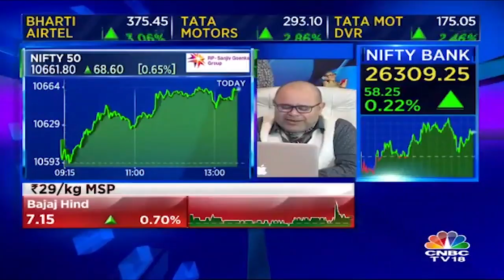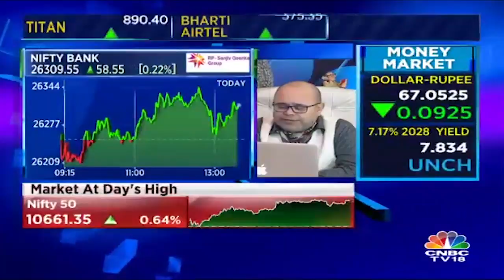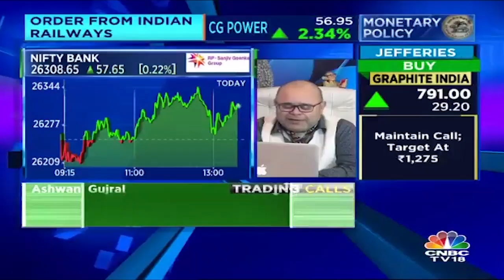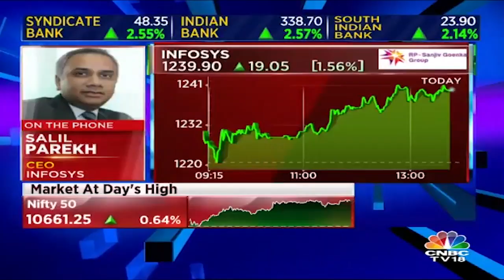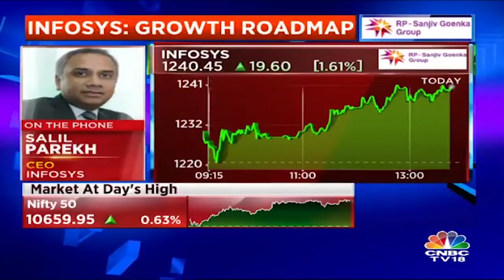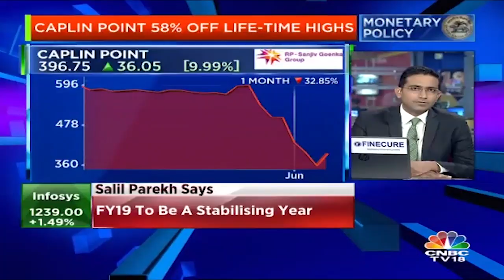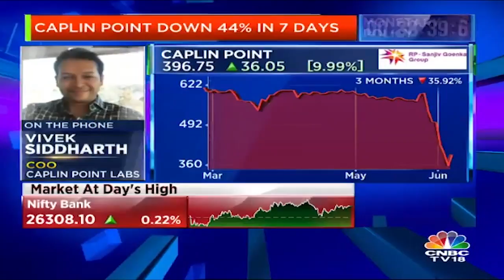Midcap Radar | Buy Srei Infrastructure Fut, Capital First Fut & Titan Fut: Ashwani Gujral | CNBC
Market expert Ashwani Gujral says that one can Buy Srei Infrastructure Fut, Capital First Fut & Titan Fut